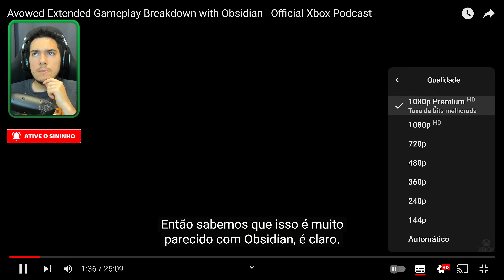AVOWED: Gameplay e DETALHES INÉDITOS com Diretora e Produtor do Exclusivo do XBOX!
⚠ Oferta Imperdível!

Acompanhe com a gente a gameplay e detalhes inédito do exclusivo de xbox , avowed .